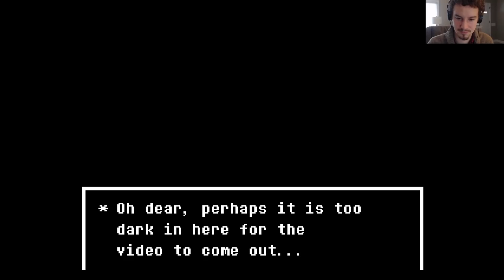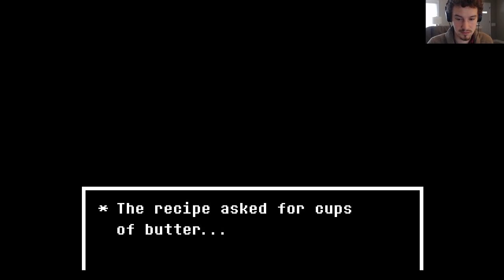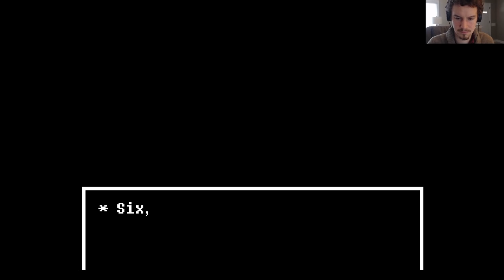Let's Play Undertale: Part 12 [The Middle of the Beginning of the End]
Almost there.